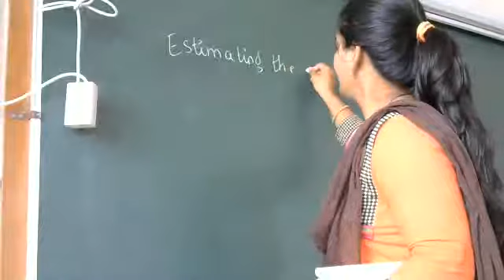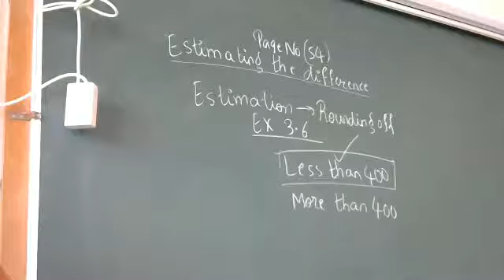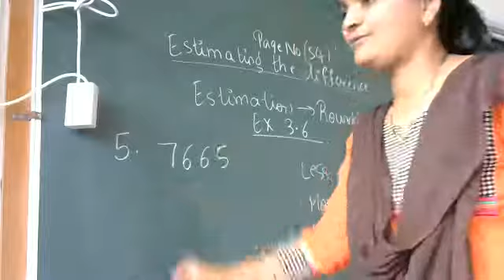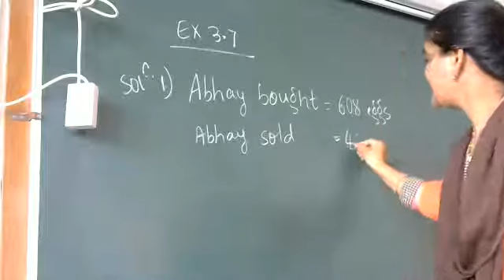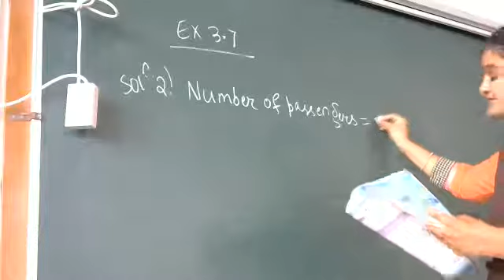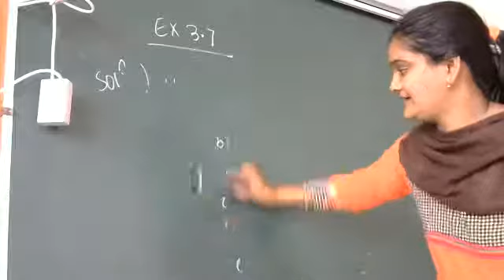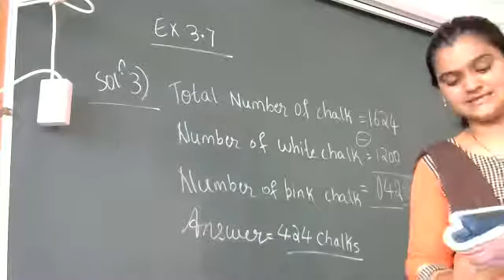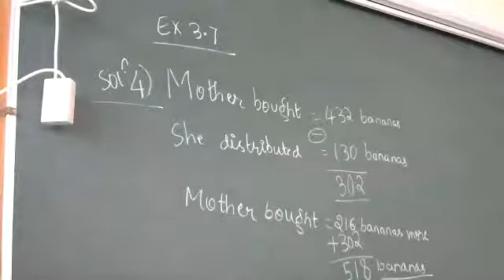Std 3 Le 3